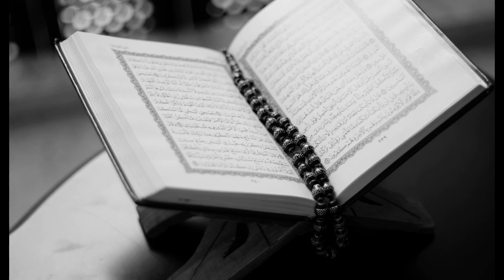Surah Fatir Full HD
Surah Fatir Full ||By Sheikh Shuraim With Arabic Text (HD)

Recitation of Surah Fatir By Sheikh Shuraim With Arabic Text

Surah Fatir | By Sheikh Abdur-Rahman As-Sudais | Full With Arabic Text (HD) | 35-سورۃفاطر

Hadith

(Al-Bukhari)

Sūrat Fāṭir (سورة فاطر, "Originator"), also known as Sūrat al-Malāʼikah (سورة ﺍﻟملائكة, "The Angels"), is the 35th Sura of the Qur'an with 45 ayat.